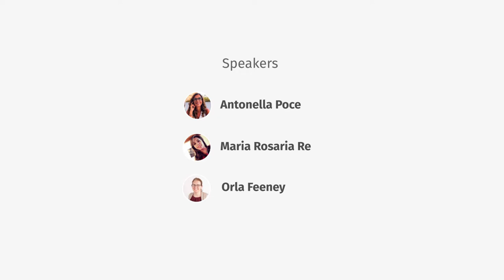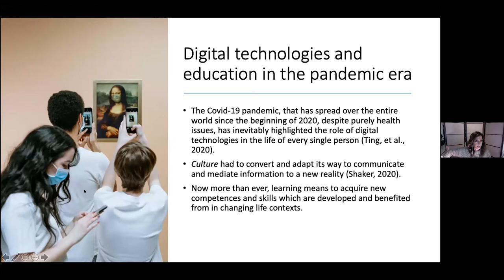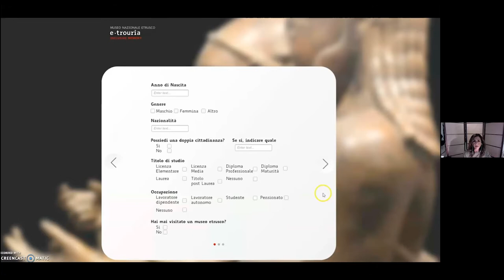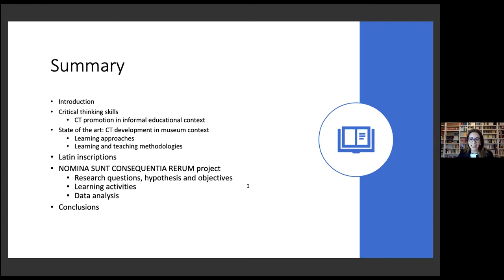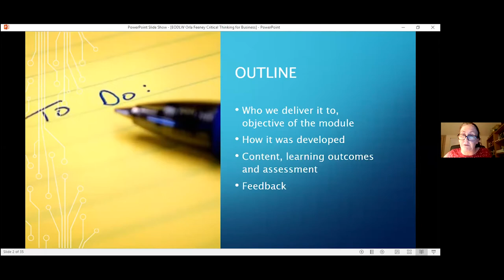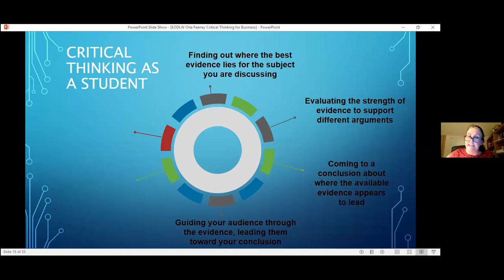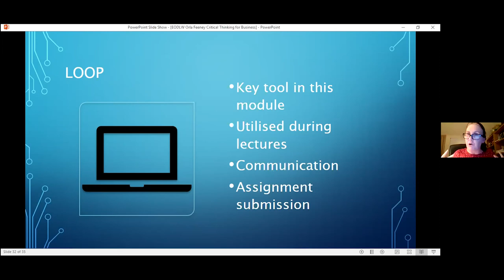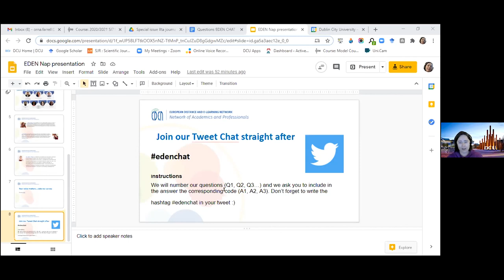Critical thinking in education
This interactive session will explore critical thinking in higher education. The session will begin with Prof. Antonella Poce, and Dr. Maria Rosaria Re exploring the role of museums and digital storytelling in the development of student’ critical thinking skills in the University of Roma Tre. Then, Dr Orla Feeney will describe her DCUBS Critical Thinking in Business module, which enables students to apply critical thinking skills to real life situations.

Moderators

Francesa Amenduni
EDEN NAP SC Member

Orna Farrell
Assistant Professor- National Institute for Digital Learning, Coordinator- Digital Learning Design Unit, Dublin City University.

Presenters

Antonella Poce
EDEN Fellow
Associate Professor, PhD, Head of the Centre for Museum Studies, Department of Education, Università Roma

Maria Rosaria Re
EDEN Fellow
Research Fellow, Centre for Museum Studies, University Roma TRE

Orla Feeney
Associate professor in accounting, Dublin City University Business School
Chartered accountant